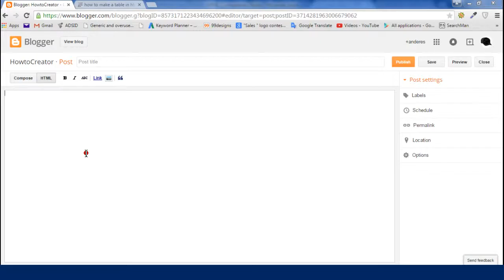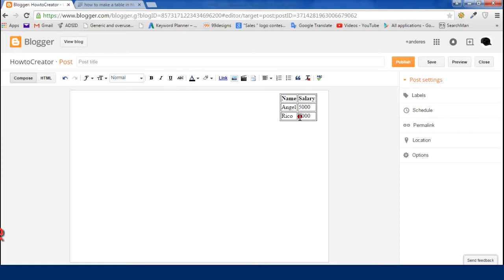HTML table align Attribute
How to adjust table align in HTML?
This video tutorial will show you how to adjust table align in HTML code. The lazy choice tutorial, just copy paste this HTML code. Simple and powerfull :D
This method is recommended if you are a new blogger :)